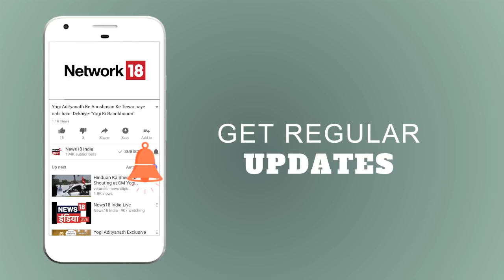PNB Fraud Case से जुड़े कुछ और नए राज़ | मुद्दा गरम है | News18 India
CBI raids 26 locations of Mehul Choksi's Gitanjali Group on the premise of the Punjab National Bank scam of 11,400 crores.
Diamond trader Digvijay Jadeja claims that he had warned the Gujarat Government of Mehul Choksi's fraud back in 2015.